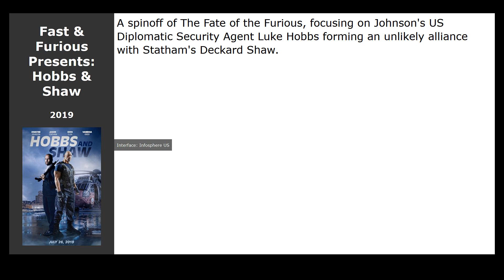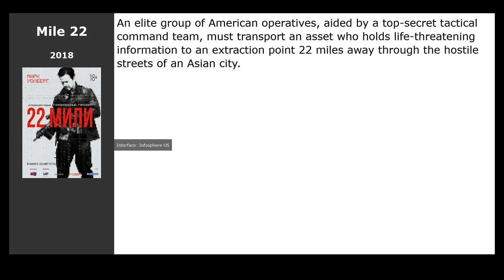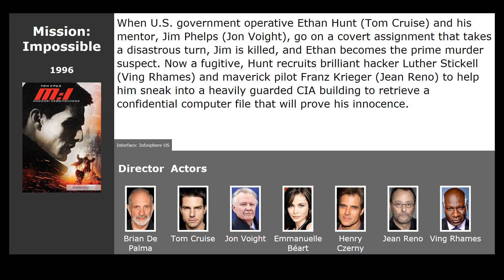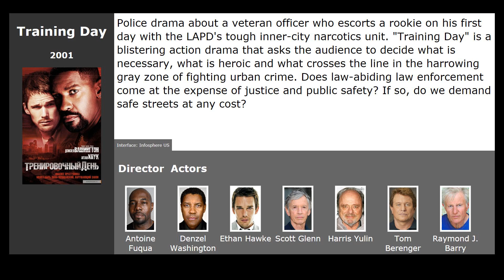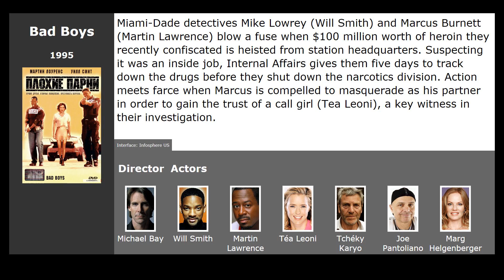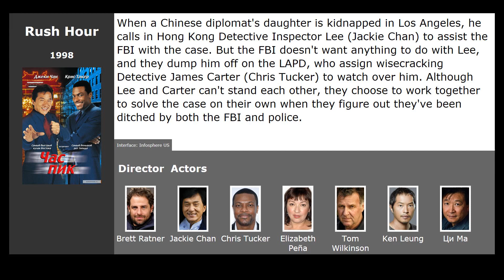10 best movies like From Paris with Love (2010)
Movies similar to From Paris with Love (2010):

00:00 Introduction
00:13 Fast &amp; Furious Presents: Hobbs &amp; Shaw (2019) / genre: action, comedy, adventure
00:35 RED (2010) / genre: action, thriller, comedy
00:46 Knight and Day (2010) / genre: action, melodrama, comedy
01:23 Safe House (2012) / genre: action, thriller, crime
01:33 Mile 22 (2018) / genre: action, thriller, crime
01:45 Taken (2008) / genre: action, thriller
02:18 Mission: Impossible (1996) / genre: action, thriller, adventure
02:51 Training Day (2001) / genre: thriller, drama, crime
03:39 Bad Boys (1995) / genre: action, thriller, drama
04:14 Rush Hour (1998) / genre: action, thriller, comedy